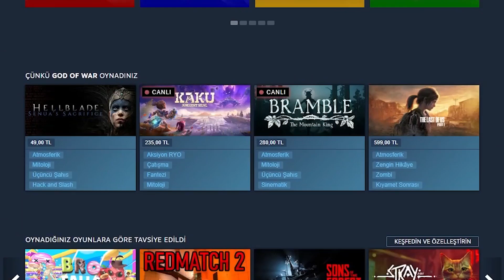Bir DİKTATÖRLÜĞÜ Nasıl Yıkarsın?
Daha fazla insanın görmesi için like atmayı unutma!

Bir Diktatörlüğü Nasıl Devirirsin? LoL - League of legends dan Sylas 'ın oyun u The Mageseeker yani Sihir Avcısı oyun u üzerinden anlattım.

Her hafta yaptığım yayınlarıma katıl! Twitch

0:00 Giriş
1:56 Mageseeker Nedir?
3:28 Sylas'ın Origin Hikayesi
8:42 Mageseeker'ın Hikayesi
14:52 Sonuç

Seçim 2023